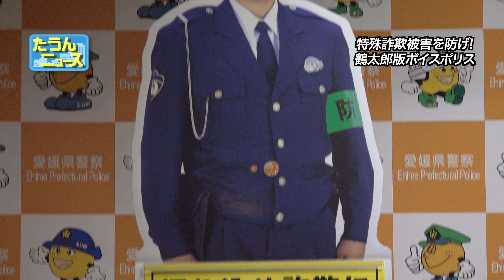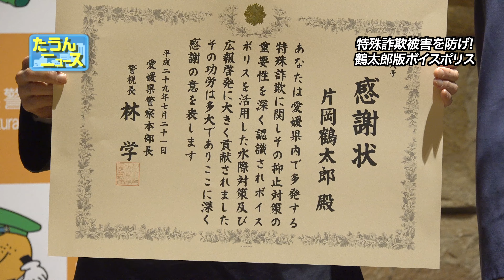【4K】たうんニュース2017年7月「片岡鶴太郎版「ボイスポリス」完成披露セレモニー」